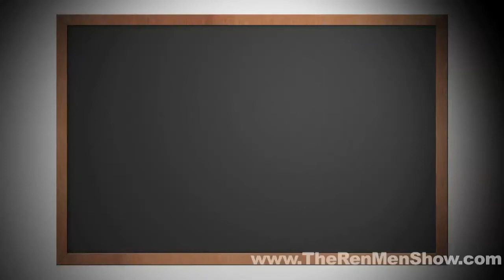The Ren Men Show - Episode 47 - "Poker Player Kevin Chance"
Grant and Alan sit down with Kevin Chance, a professional poker player.